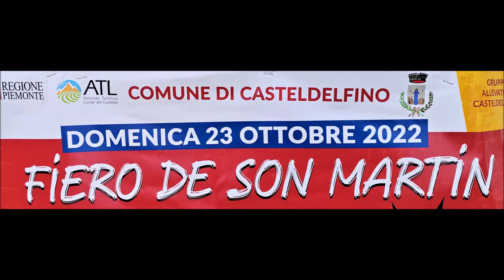STUPENDI CAVALLI MERENS ALLA FIERO DE SON MARTIN A CASTELDELFINO, VALLE VARAITA (CN) 23 - 10 - 2022.